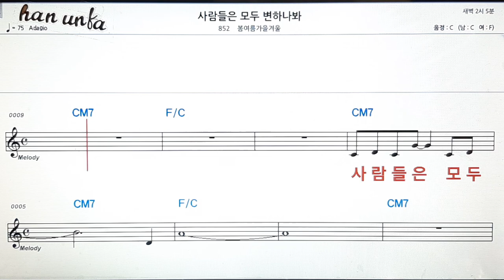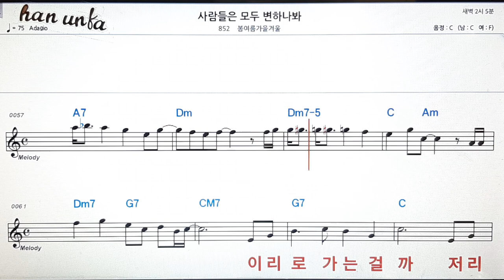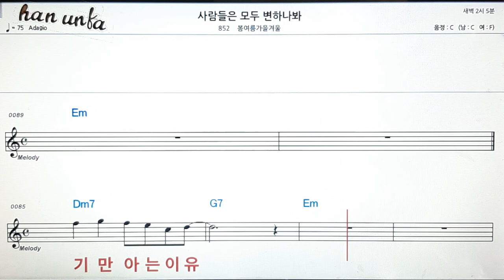사람들은 모두 변하나 봐/봄여름가을겨울👍노래 반주, 코드 악보,가라오케💋Karaoke*Sheet Music*Chord*MR